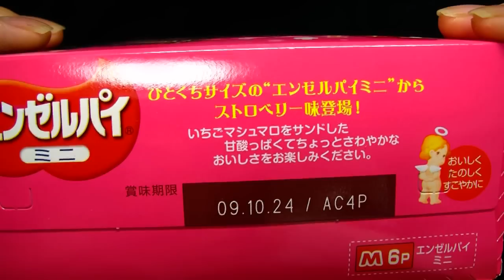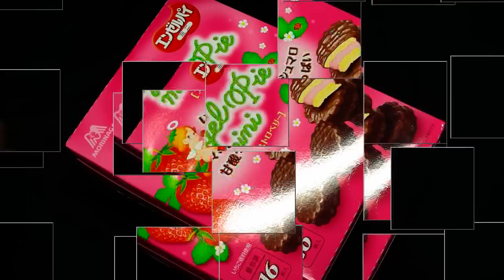エンゼルパイミニ（ストロベリー）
森永製菓のエンゼルパイミニ（ストロベリー）です。16個入り。エンゼルパイを食べてみて、わたしはロッテのチョコパイのほうが好みということがわかりました。みなさんはどちらが好きですか？